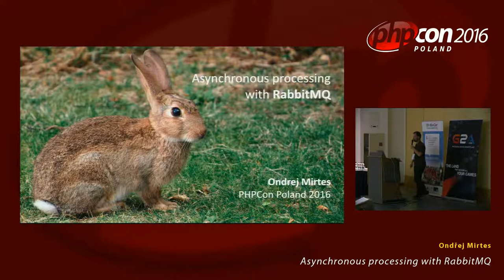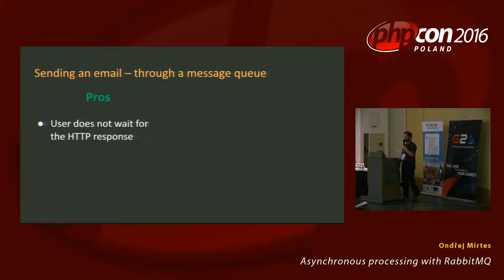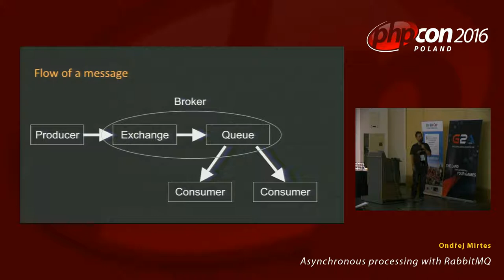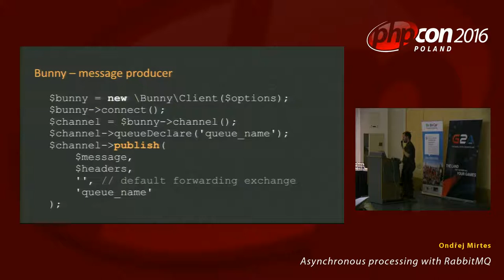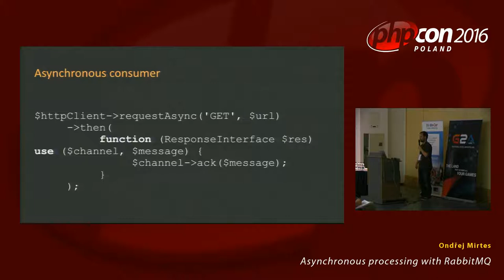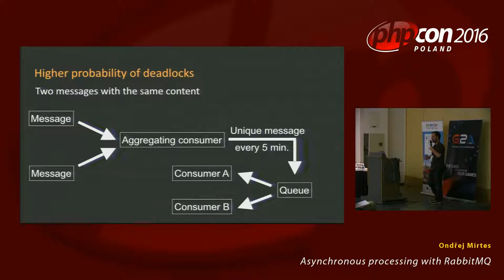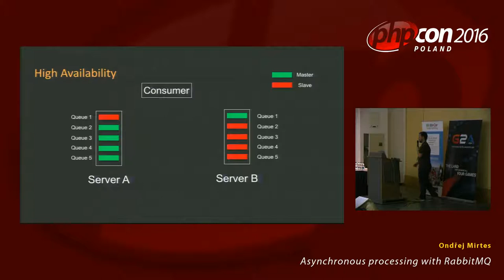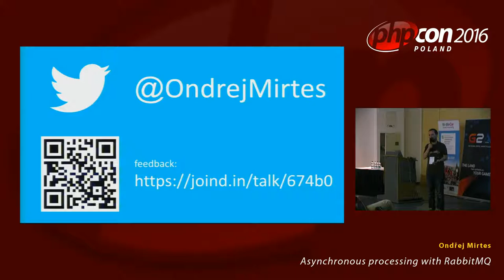Ondřej Mirtes: Asynchronous processing with RabbitMQ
"Developers of modern web applications strive for fast response times and efficiency. One of the ways to achieve them is to postpone performing costly and potentially failing operations like sending an e-mail after the HTTP request is complete and the user has seen that his intended action has been successful. This is called asynchronous task processing.
In the past it was usually achieved with periodically executed scripts by Cron. This solution requires inserting data about tasks into a persistent storage like a relational database and lock the data to prevent duplicate execution. Tasks are not performed instantly but within the next run of a script. It's also not easy to scale task processing to multiple executors at the same time. This approach became popular because of limited capabilities of shared webhosts. But in the last years it has been more and more difficult to make excuses for preferring Cron over alternative approaches thanks to decreasing prices of VPSes.
Message queues do not share the problems of Cron-executed scripts - they offer instant task processing and easy scalability. But at the same time this concept can be more difficult to grasp and creates new troubles in different areas - mainly deployment and integration into existing codebases.
In this talk, I will dive into specifics, advantages and disadvantages of developing a web application with the help of RabbitMQ or a similar technology, and share everything we had to do to be able to produce and consume hundreds of thousands messages a day within a large legacy PHP codebase of an application that serves 200k daily visitors."